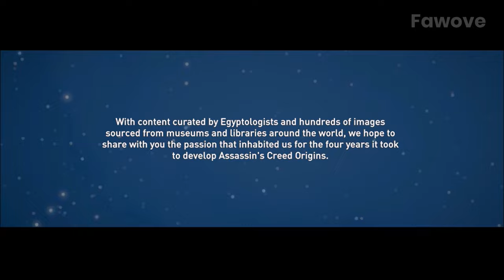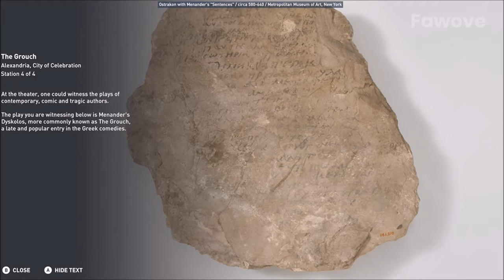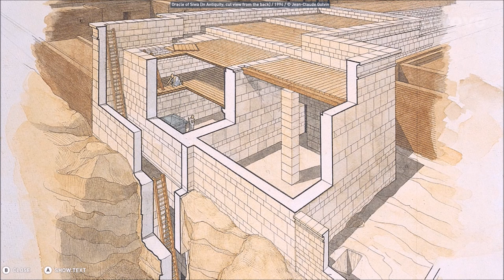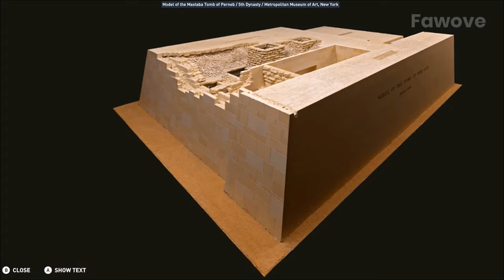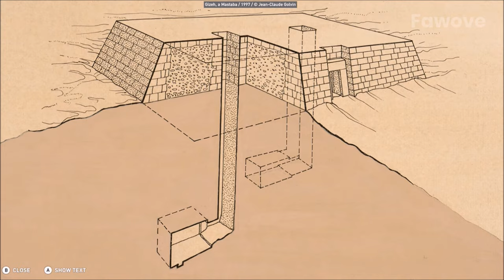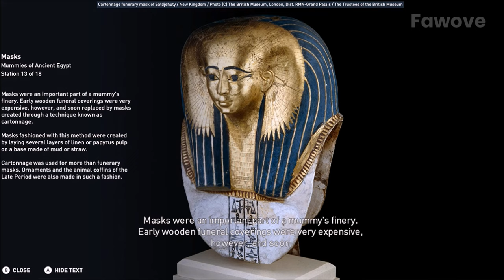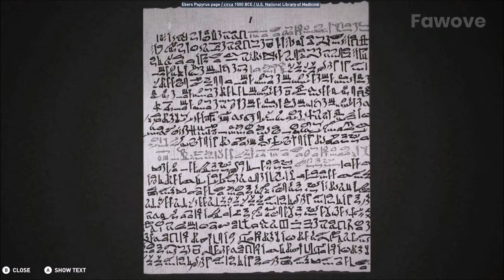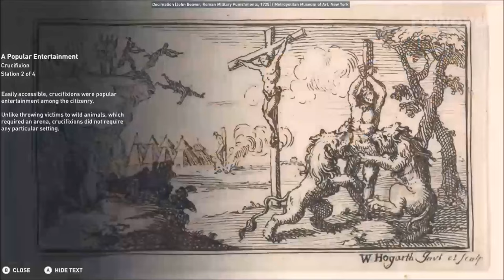Assassin's Creed: Origins Discovery Mode - All Tours Walkthrough (No Commentary)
AC: Origins Discovery Mode is recorded in HD on Xbox One and will include the full tour of everything in this game in the full Playthrough.

It's recorded without commentary so you can focus on the game itself.